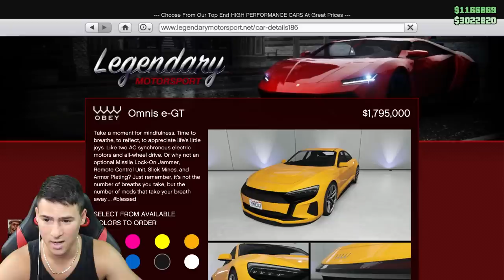ТУНИНГ НА АУДИ E-TRON GT! ЕЛЕКТРИЧЕСКА КОЛА? GTA 5